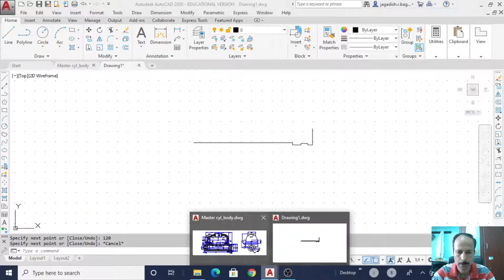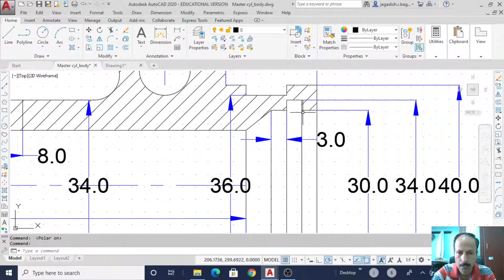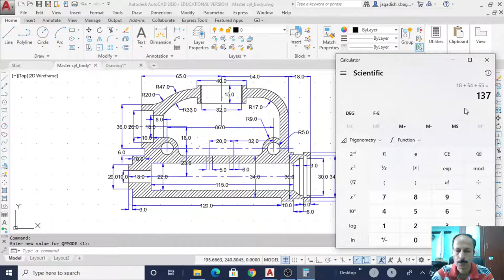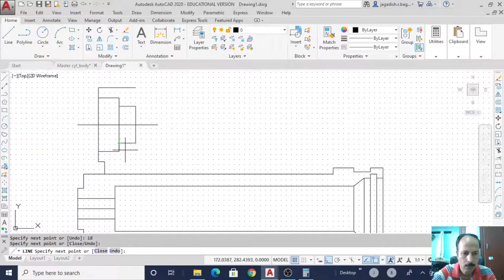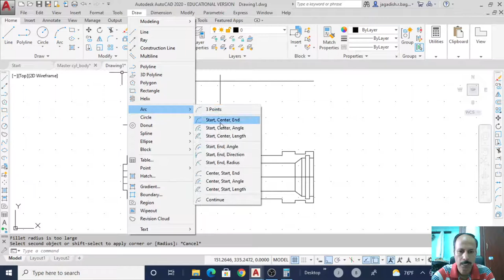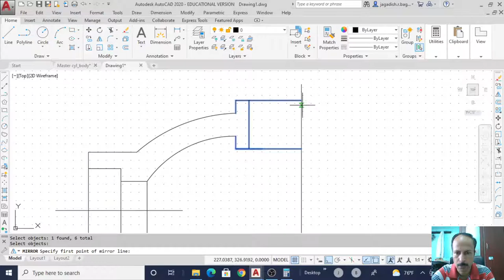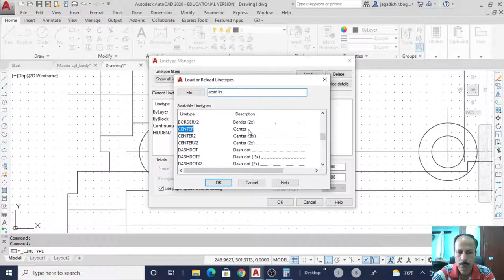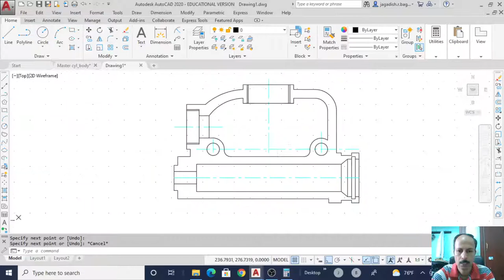Master cylinder body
This video shows the drawing of the sectional view of the master cylinder body using AutoCAD 2020 software.